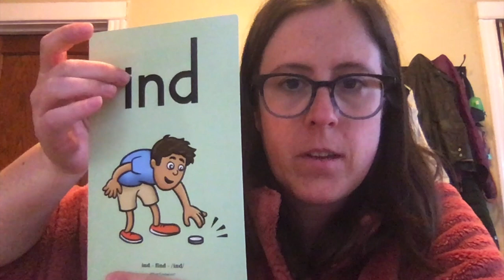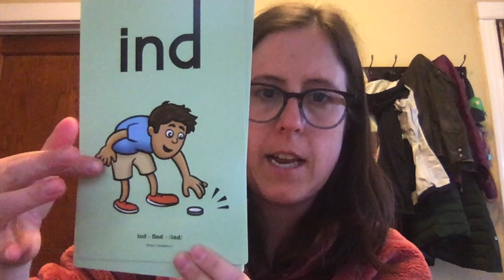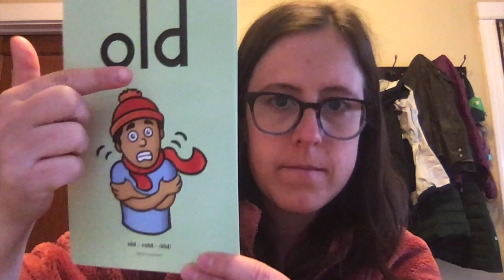Closed Syllable Exceptions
This video is about Closed Syllable Exceptions